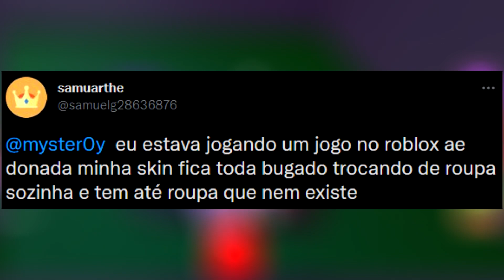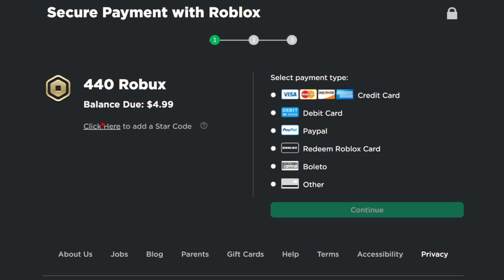MEU DEUS ROBLOX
✔︎ Roblox com bugs bizarros

➜ Jogo: Wacky Wizards